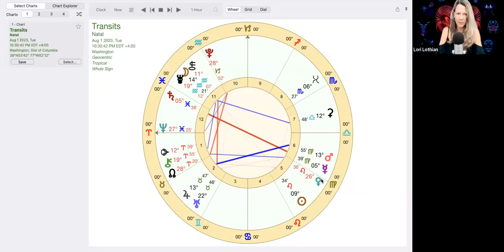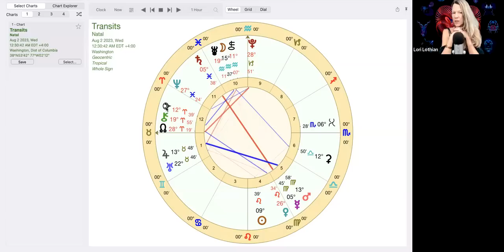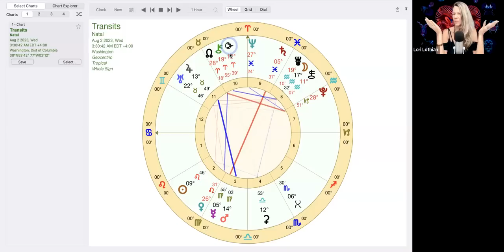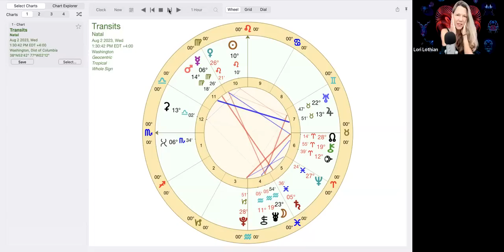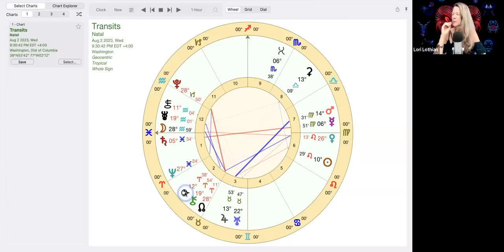Powerful Healing Aquarius Full Moon 🔆 ALL SIGNS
We are moving into an amazing Full Moon in the sign of Aquarius on August 1st. This full moon is connected to the Asteroid Cheriklo known for magic, healing and miracles. The moon will also be squaring Jupiter and the Asteroid Wuhan. Listen to your rising sign most accurate, followed by sun and moon.

PROMOTION - 2023 12 x 60 MIN 2023 ALL SIGNS HOROSCOPES when you sign up for my COSMIC MOONSHINE WEEKLY NEWSLETTER

LEARN FROM ME ⬇

👼 DIVINE TIMING MASTERCLASS intermediate level, learn ancient predictive astrology tools, next 4 week LIVE class: details

🔆 Sky Reader Be Your Own Astrologer, Time Your Best Life: Course Description

Intro: 00:00
Moon Squares Jupiter: 02:29
Sky Picture: 03:49
The World/Wuhan: 04:49
Asteroid Hygiea/Chariklo: 06:32
World Predictions: 07:29
Individual Themes: 09:44
Cheriklo: 10:14
Moon Sextiles Asteroid for Homecoming: 11:55
Jupiter/Uranus: 12:28
Grand Cross: 12:55
The Bound Of Venus: 13:48
Stars Asselus Autralis/Borealis: 15:00
Sabian Symbol: 16:00
Aries: 17:10
Taurus: 21:16
Gemini: 25:18
Cancer: 29:26
Leo: 33:19
Virgo: 36:49
Libra: 43:28
Scorpio: 47:19
Sagittarius: 50:42
Capricorn: 54:13
Aquarius: 57:44
Pisces: 1:02:32